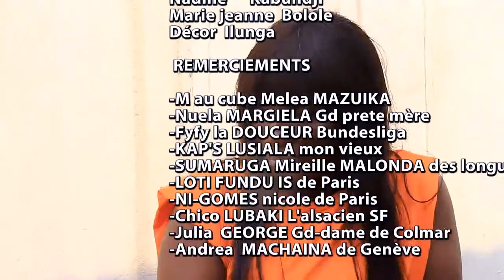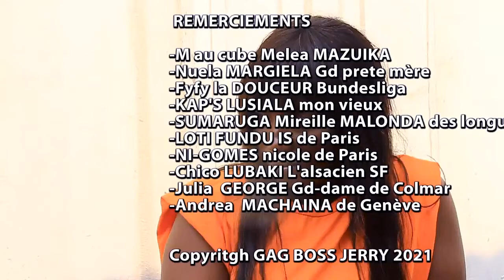GAG: SOLOLA KILELO avec MOSKY, DECOR, MJ BOLOLE, EYENGA, MAVIOKELE.